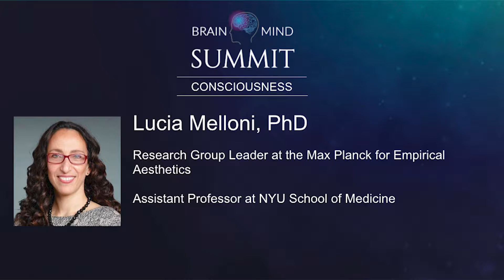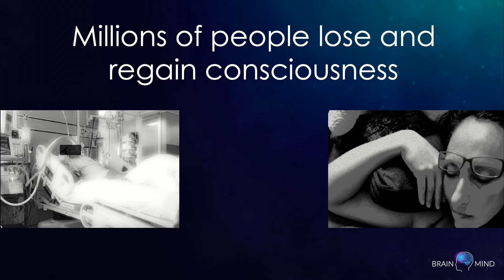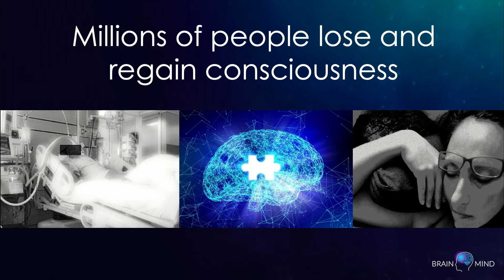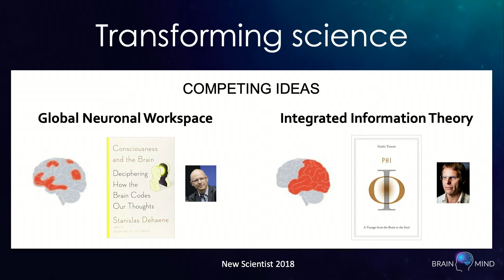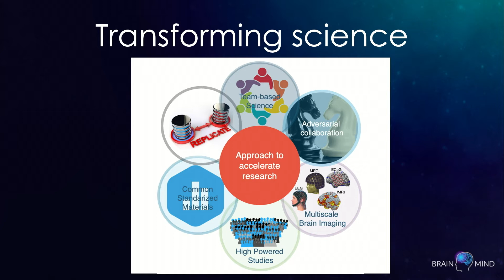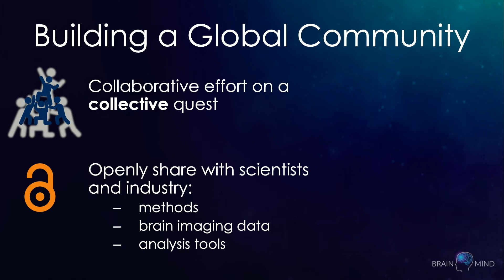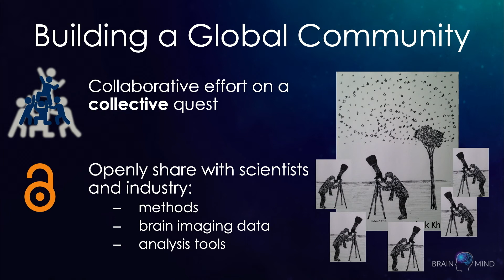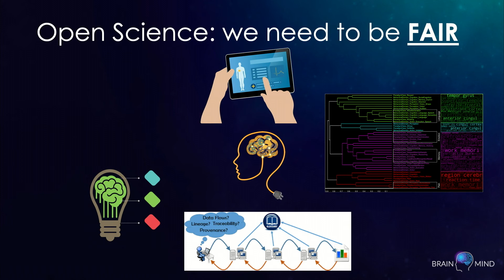Lucia Melloni - The 3Cs Project: Collaborating to Crack Consciousness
BrainMind Summit: Consciousness Day at Stanford

Lucia Melloni is a research group leader at the Max Planck Institute for Empirical Aesthetics and an assistant professor at NYU school of medicine. In her research, she uses a combination of neuroimaging, electrophysiology, and behavior to dissect the neural circuits that give rise to perception and cognition in humans. Her research primarily focuses on two questions: 1) consciousness – what makes us have an experience – and 2) language – how do we communicate an infinite number of ideas with a limited set of string. Her approach aims at revealing the elementary computations and neural mechanisms of those processes, and to develop a novel framework to study the physiology of uniquely human cognitive processes.